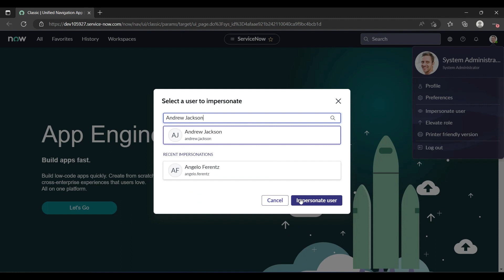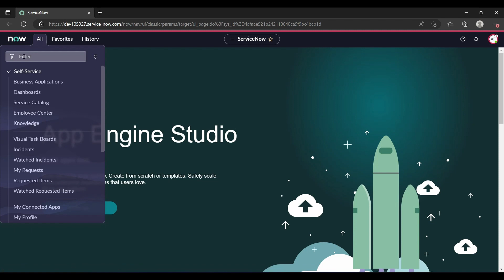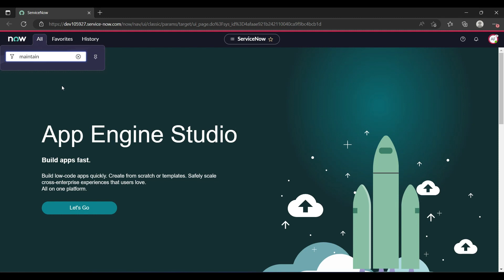How to Impersonate a User | Impersonation | Servicenow Developer | Servicenow Basics| Testing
This is the basic  video for new users in Servicenow that how to Impersonate a User. It is also Useful for Testing People in Servicenow.

If you want to suggest something, then please comment.!!